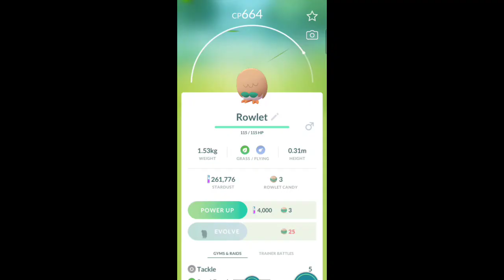Shiny rowlet | Unreleased Shiny ✨ Pokémon Rowlet | Pokémon Go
It's fake it's just for fun 😜 but u can recognise how it could be after shiny